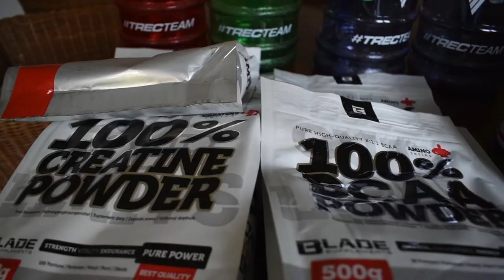Typical Leg Day + Killer Finisher - ALPHA VISION - DUTCH FITNESS VLOG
In deze Dutch fitness video van ALPHA VISION laten we je een typische legday zien. Wij gaan benen trainen in de sportschool. Wij doen dit in de Basicfit. mensen vinden beenspieren trainen vaak pijnlijk en niet leuk. Je moet leren houden van die benen workout. Want de pijn betekent dat je benen groeien. Wij laten in deze vlog verschillende oefeningen zien zoals frontsquat, squat en lunges. Bekijk deze legday workout en laat ons in de comment weten wat je vind van deze vlog!

We are ALPHA VISION. In this Dutch fitness vlog we show u a typical legday of us. People hate legday but we love it, You need to love the pain, because this means ur legs are growing! In this video we show you how to get size on your legs. Try this workout to boost your legs and make them grow fast!
Please let us know what what u think about this legday vlog

We are Alpha Vision. We believe overtraining is a myth. Goals are only accomplished through hard work. People confuse hard work for overtraining.
Alpha vision supports you to reach your full potential in a healthy manner.

Alpha Vision aspires to offer online coaching at an affordable price. We from Alpha Vision make sure you reach your goals inside and outside the Gym. We believe you can reach everything as long as you work hard and smart.
Wij van Alpha Vision geloven er in dat overtraining een mythe is, doelen kunnen alleen bereikt worden door hard te werken. Mensen zien hard werken al snel als overtraining. Alpha Vision helpt je om het uiterste uit jezelf te halen op een gezonde manier!

Alpha Vision wilt voor een betaalbare prijs online coaching aanbieden, wij van Alpha Vision helpen je bij het bereiken van doelen in en buiten de sport school. Wij geloven erin dat als je hard werkt je alles kunt bereiken.
Laat in de comments achter wat jullie vonden van deze Full upper body workout! Laat weten hoe de pump was als je deze upper body workout hebt geprobeerd!

Follow our Fitness journey!
Send a mail or DM for a personal schedule.